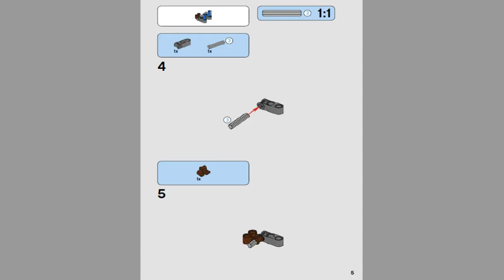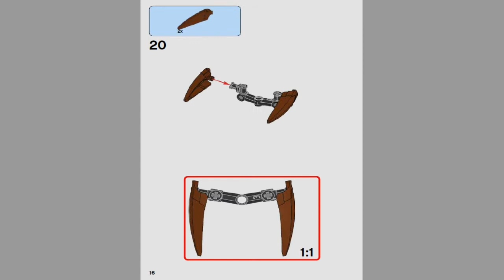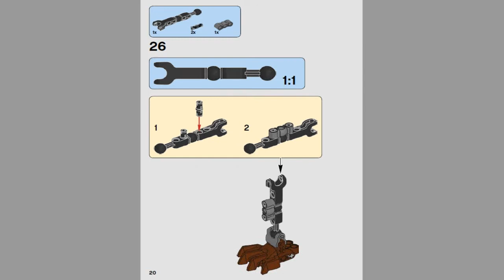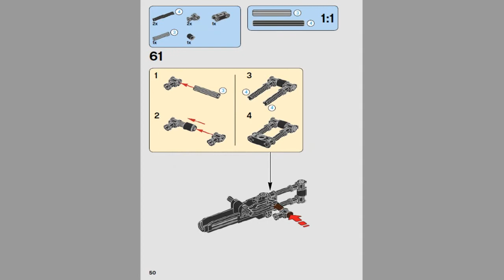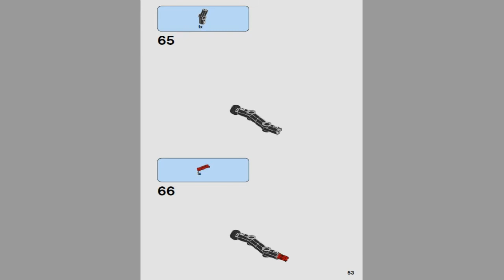LEGO Star Wars CHEWBACCA 75530